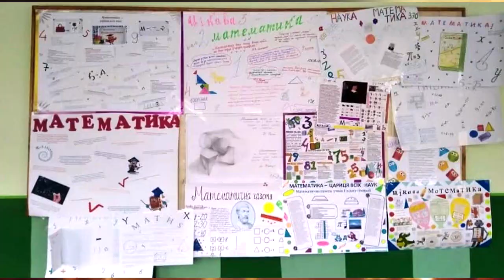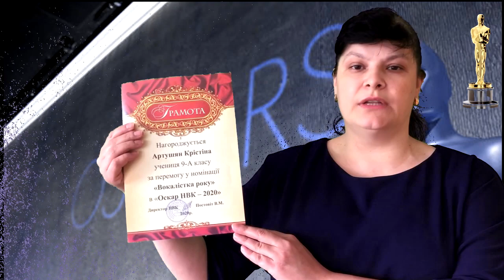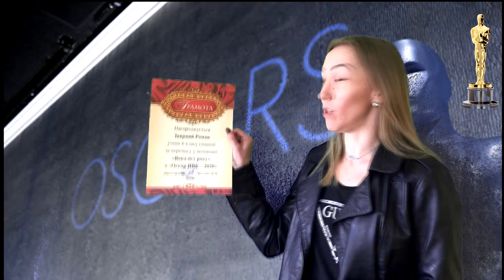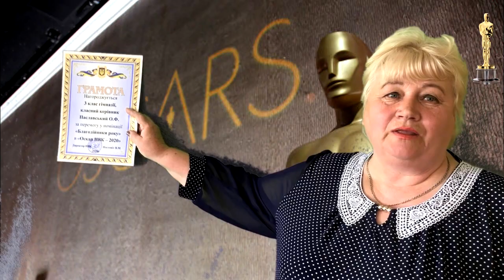Нагородження премії "Оскар-НВК 2020"